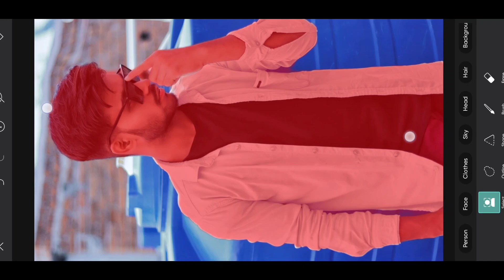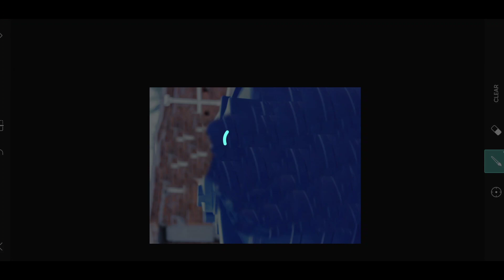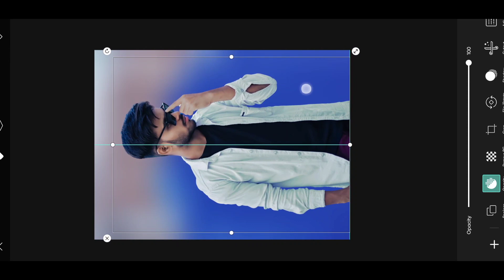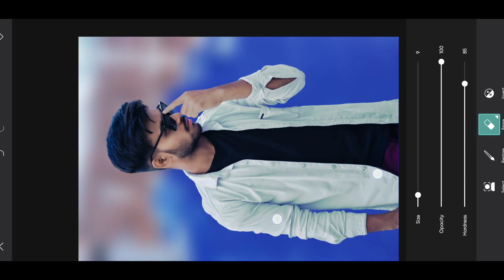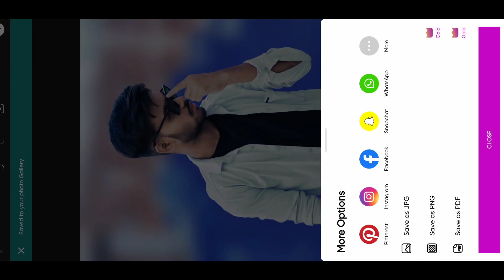How to blur background on mobile | How to blur background in picsart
How to blur background photo | How to blur background in picsart  @nsbpictures

previous videos